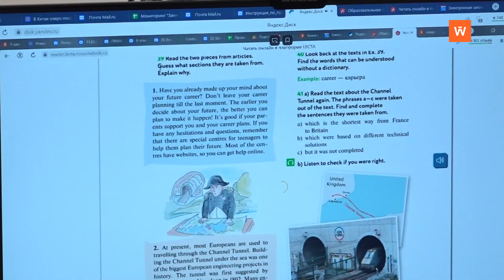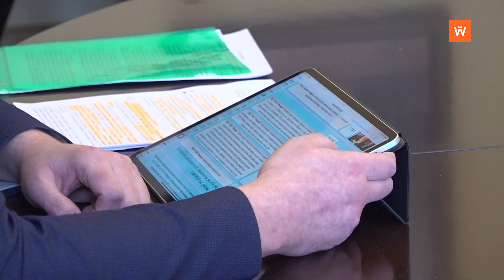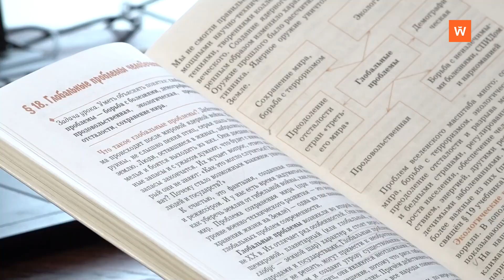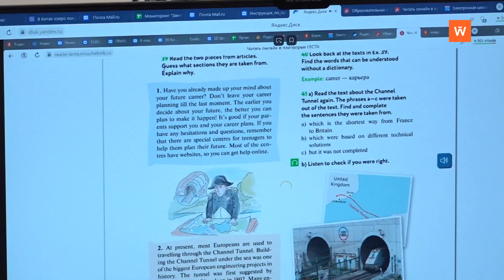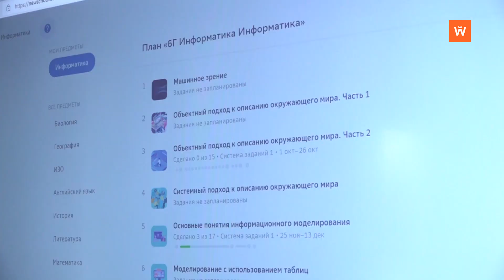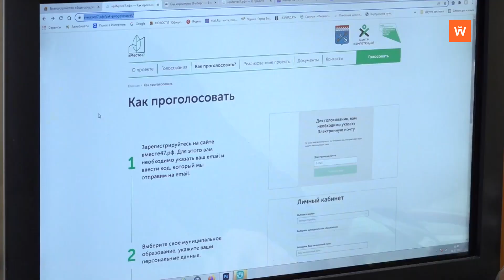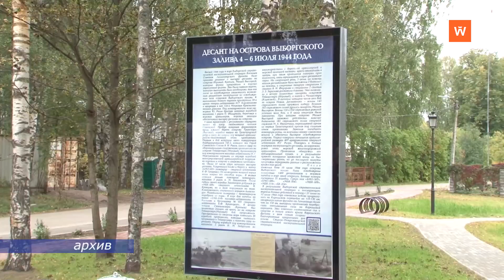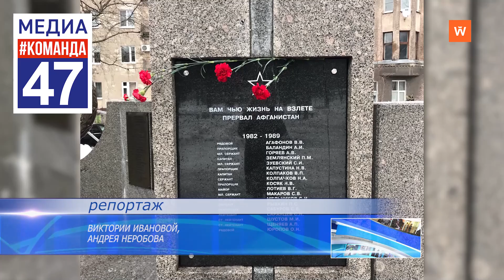Программа «Город. Новости по-выборгски» от 17 февраля 2022 года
• Советы депутатов Выборга и района утвердили корректировки бюджетов на трёхлетний период - 0:00:57
• Погодные условия добавили работы энергетикам - 0:04:23
• Облаву на водителей, выезжающих на «встречку», объявили в Выборгском районе - 0:06:13
• Школа пустая, но учеба не останавливается - 0:07:42
• Голосование ведётся на сайте вместе47.рф - 0:11:52
• В Высоцке число туристов превысило количество местных жителей почти в пять раз - 0:16:01
• Воинов-интернационалистов чествовали в выборгском "Эрмитаже" - 0:19:04